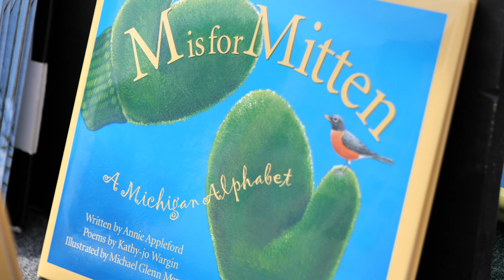East Lansing Art Festival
The East Lansing Art Festival took place May 18th-May 19th 2019.

Artists Featured:
Aidas Mikelenas
Michael Glenn Monroe
Jill Tortorella Pottery